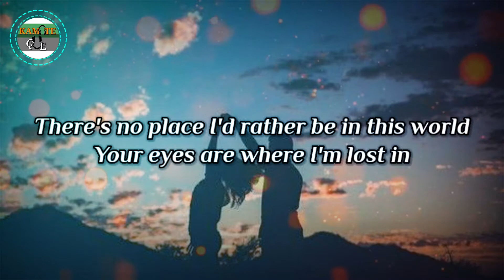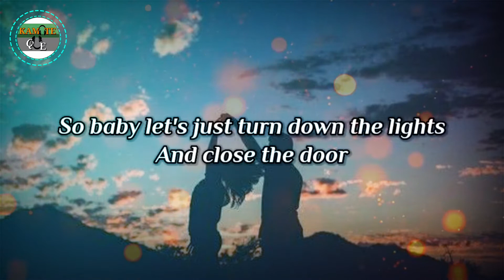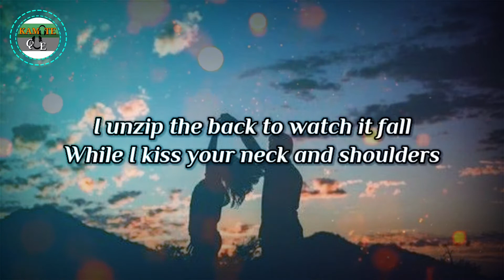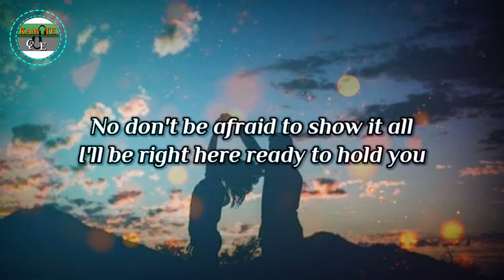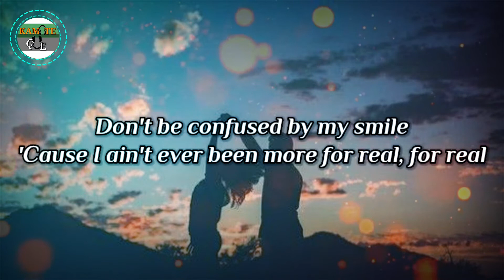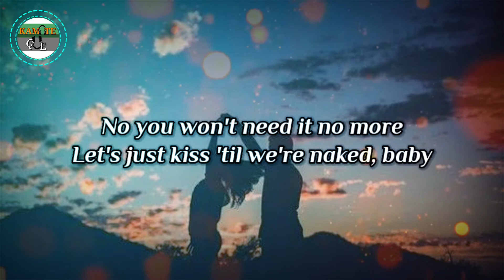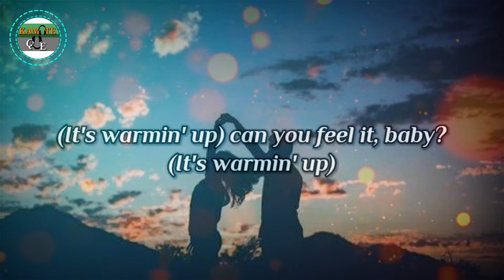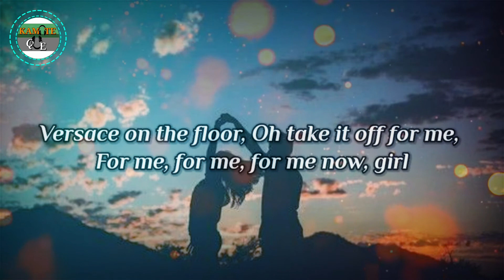Bruno Mars - Versace on the Floor (Lyrics) | KamoteQue Official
Bruno Mars - Versace on the Floor (Lyrics Video) | KamoteQue Official

Bruno Mars - Versace on the Floor
Bruno Mars - Versace on the Floor (Lyrics)
Bruno Mars - Versace on the Floor (Lyrics Video)

KamoteQue Official

Lyrics:

Right now

Ooh I love that dress

Ooh take it off for me, for me, for me, for me now, girl
Ooh take it off for me, for me, for me, for me now, girl, mmm

No don't be afraid to show it all

So just turn down the lights (down the lights)
And close the door (close the door)

Dance

(It's warmin' up) can you feel it?
(It's warmin' up) can you feel it, baby?

Ooh, Versace on the floor, hey baby
Oh take it off for me, for me, for me, for me now, girl

Floor

Floor